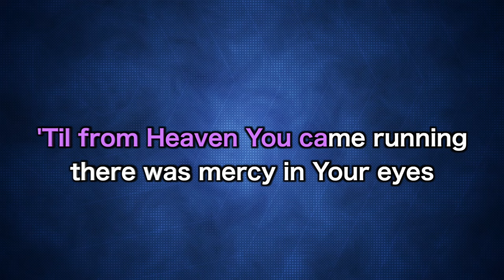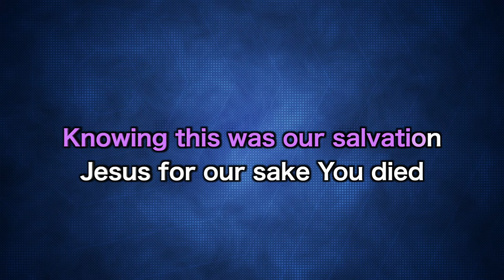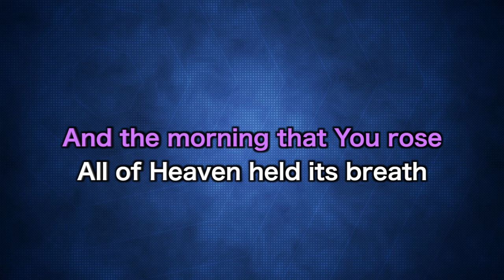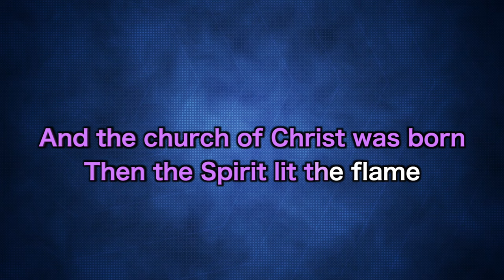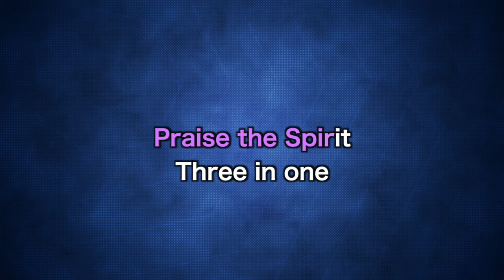Hillsong Worship - King Of Kings | Karaoke Minus One (Good Quality)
Created by Antonio Serrano Jr.

Song Key - Db (Original: D)

You are free to use my karaoke for your covers or church meetings as long as you put these lines in your description:

Comment for song suggestions.